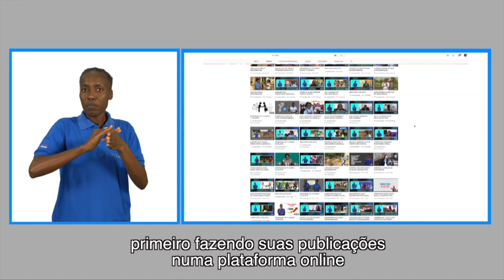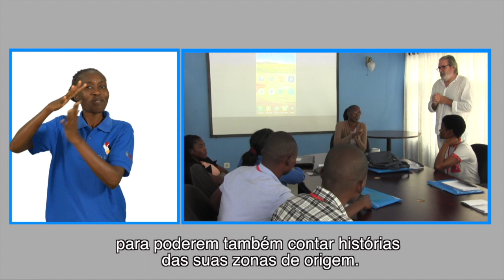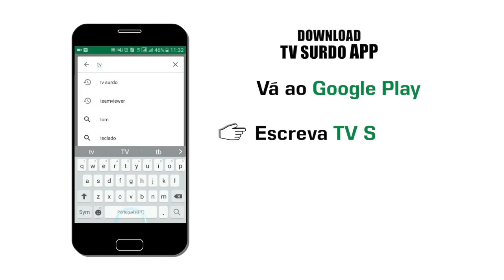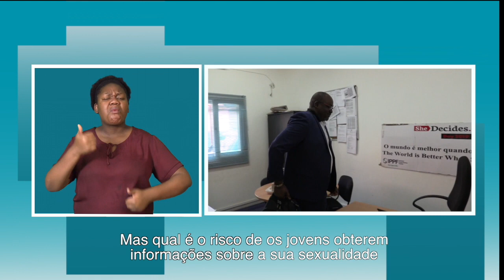PROGRAMA DA TV SURDO 30 11 2019